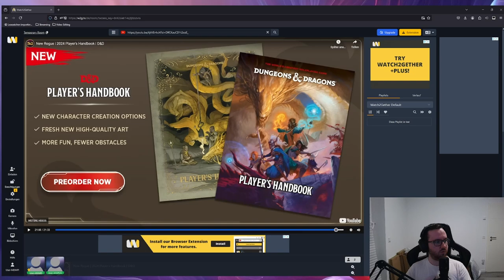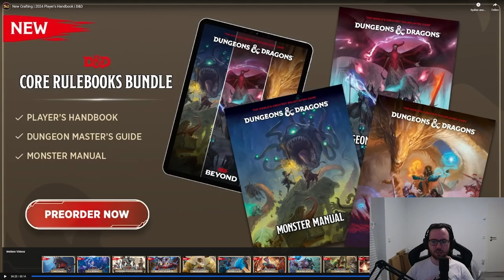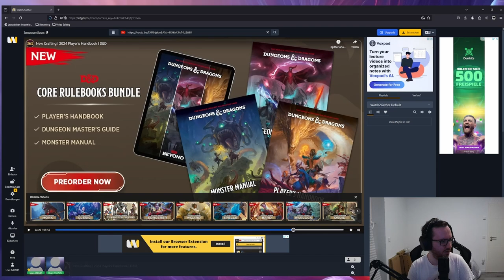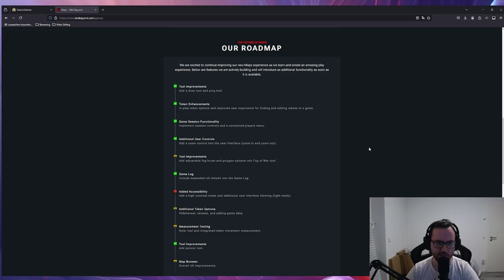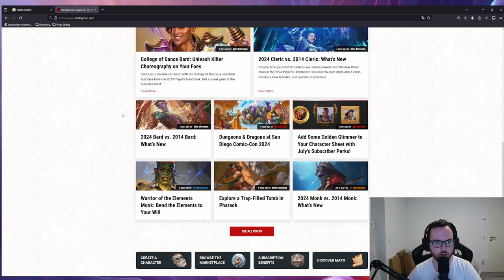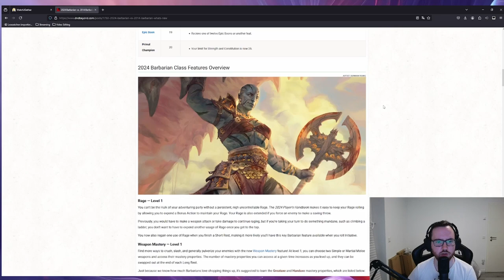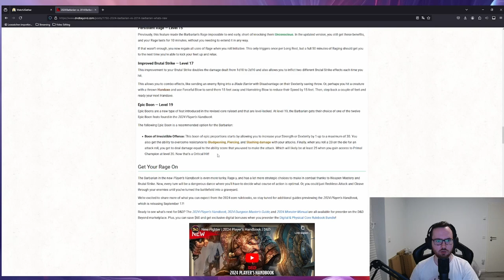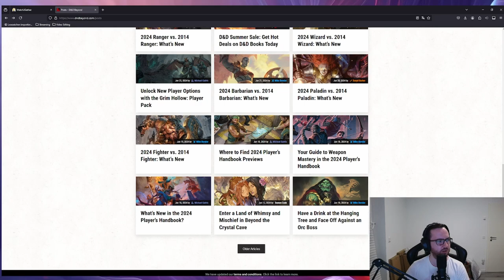Die Crafting Anpassungen im 2024 Core Rule Book und D&D Beyond Maps lookahead!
Was denkt ihr so über die Anpassungen im Crafting Bereich?